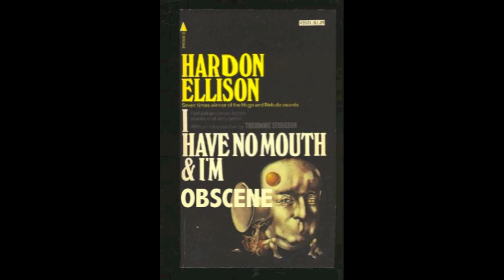Audiobook YTP: I Have No Mouth And I'm Obscene (Part 1)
Here you go. I don't know what to say, the first part's short and not much compared to what I have planned for the other 2(?) parts. The Nasty Gatsby is also forthcoming!